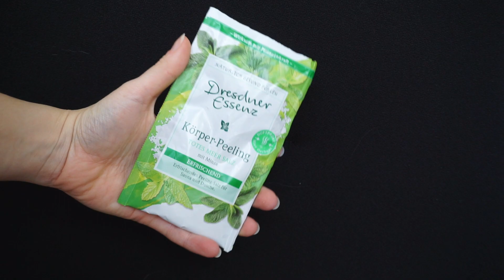🌟 SO WERDE ICH MEINE UNGENUTZTEN PRODUKTE LOS! | Project Pan März 2023 💄🌸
Hallo,

wieder ist ein Monat vorbei und wir schauen einmal, wie viel ich aufbrauchen konnte. Einiges hat mich diesen Monat verlassen. Im Video erfahrt ihr, was neu dazu kommt.

Meine Kamera
Melde dich mit meinem Einladungslink bei Trade Republic an! Du und ich erhalten jeweils 15 €

Keep smiling!
Kathi :)